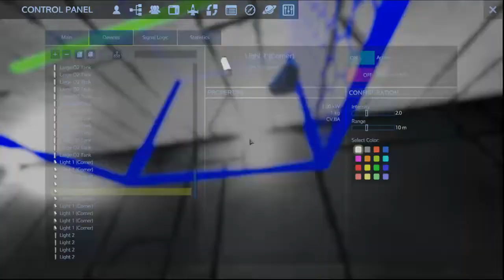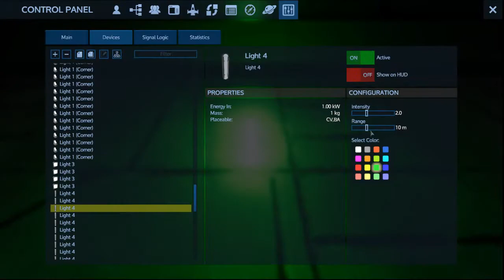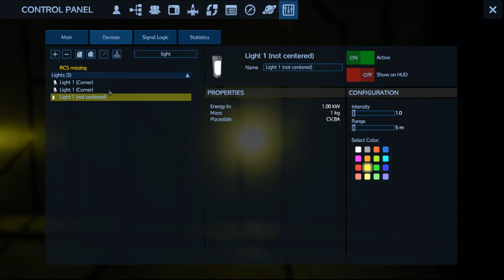Empyrion Galactic Survival - Chillin & Buildin - Part 6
EDIT: There appears to be an editing hiccup between 7:32 and 10:54, please feel free to fast forward this bit. Sorry about that.
Lets make the Hanger look nice!

My Rig:
Intel Core i5 3500k - O/C - 4.2Ghz
16GB DDR3 RAM
Nvidia GTX 970
500GB Samsung SSD (game only drive)

Videos Edited with:
Lightworks x64 Free edition.